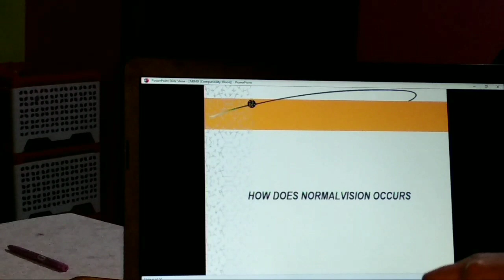Lockdown ৰ সময়ত পঢ়া শুনা কৰিলো নে নাই? অলপ ।।।